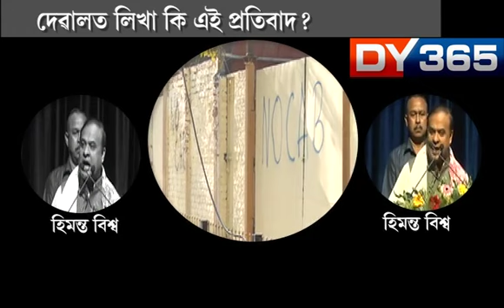24 GHANTA || HIMANTA BISWA ON ANTI-CAB MOVEMENT